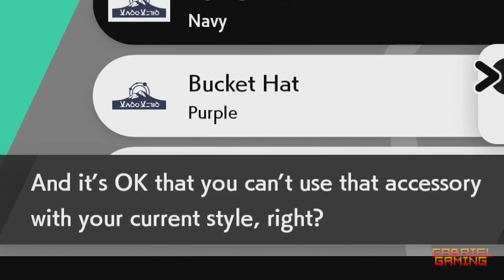Allister is Best Squid Sister - Pokemon shield nuzlocke episode 6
The splendid Flinkyo made this video !

RULES OF THE NUZLOCKE:
RULE 1: When a Pokemon faints, they are considered dead and must be released.
RULE 2: I can only catch the first Pokemon I find per route, if the Pokemon is too high level to capture, I can try again with no penalty. Additionally this Pokemon must be found using tall grass*
Other important rules:
Rule 3: The No-Dupes clause: You cannot capture a Pokemon who you've already captured before (Or specifically, you cannot capture Pokemon who have a Pokeball next to their name). If the first Pokemon you encounter in a route has this Pokeball, you may attempt to capture another Pokemon.
Rule 4: I am allowed 1 item per battle.
Rule 5: Shiny Pokemon can be captured no matter what.
Rule 6: I must roll a dice if I'm making a decision between multiple Pokemon
Rule 7: A "Game Over" will occur once ALL Pokemon cannot be used, meaning if I still have Pokemon in the box, I'm still in it.